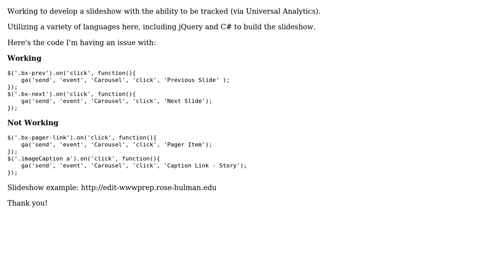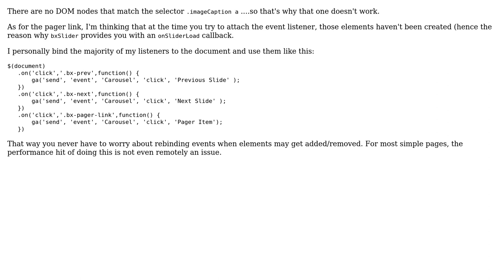Tracking jQuery Slider (bxSlider) with Google Analytics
With thanks & praise to God, and with thanks to the many people who have made this project possible! | Content (except music & images) licensed under CC BY-SA | Music | Images & others | With thanks to user Greg McMullen user Adam and the Stack Exchange Network Trademarks are property of their respective owners. You are responsible for your own actions.